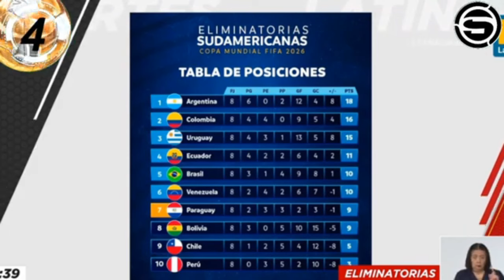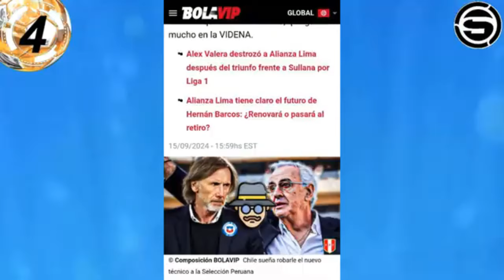LA BLANQUIROJA después del fracaso doble con FOSSATI; últimos en la tabla